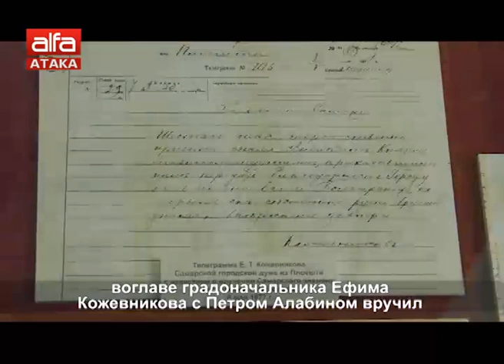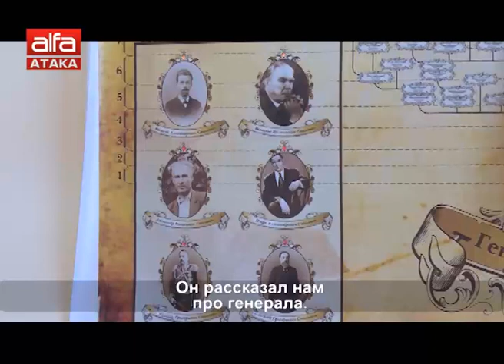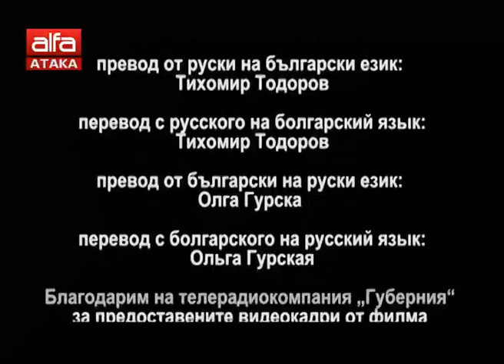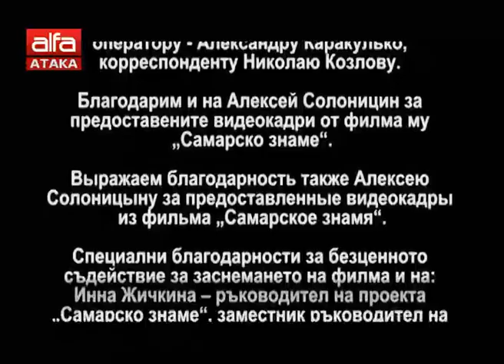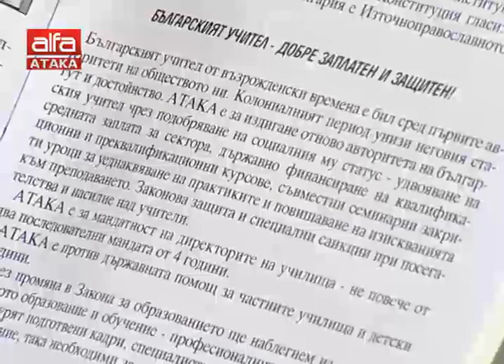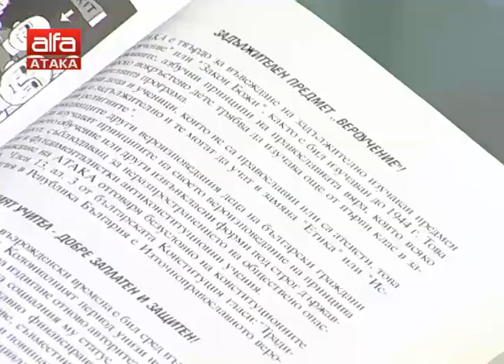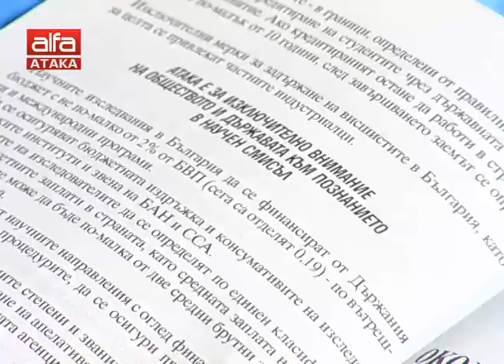"Добро утро, българи" - 17.09.2018 г.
Сутрешен блок на ТВ АЛФА